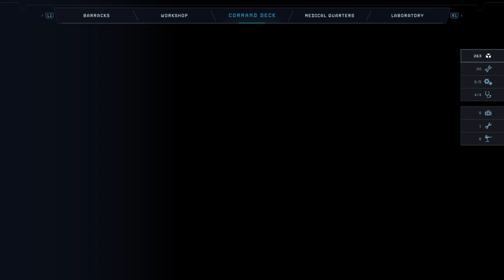Ep 19 Aliens dark descent Finally getting the hang of this game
hey everyone its time for more fun and games we dodge Aliens cultists and attempt to survive the mines.